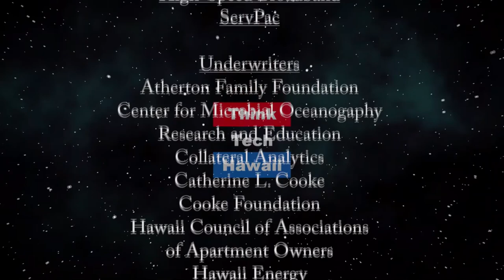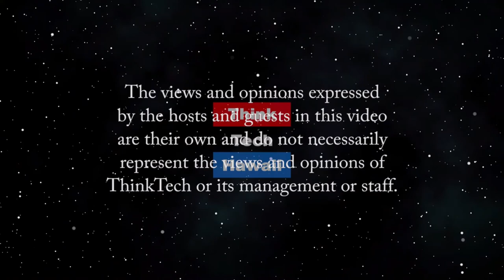Chamber Music Hawaii in the time of the Covid (Community Matters)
Its concerts and recitals had to be canceled.  Barett Hoover and Jim Moffitt of Camber Music Hawaii will help us understand the impact of Covid on Chamber Music Hawaii, orchestral music and the performing arts in Hawaii.  The host for this episode is Jay Fidell.  The guests for this episode are Barett Hoover and Jim Moffitt.